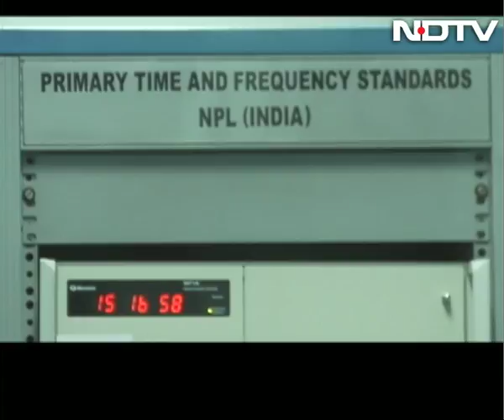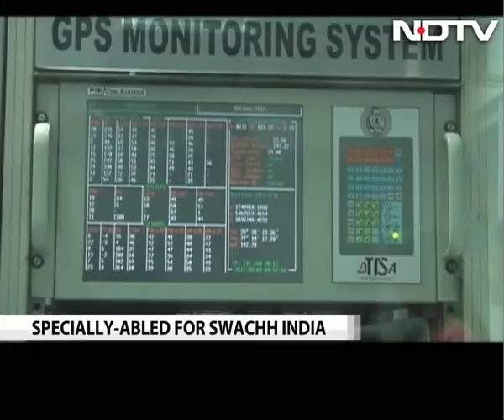Desi GPS Syncs Up With Indian Standard Time, Will Boost Cyber Security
One major lacuna in India's desi Global Positioning System (GPS) has been filled by linking it to the atomic clocks that give the Indian Standard Time. This reduces Navigation with Indian Constellation's (NavIC) dependence on the American GPS and adds a level of precision and accuracy that was missing in the Indian system.